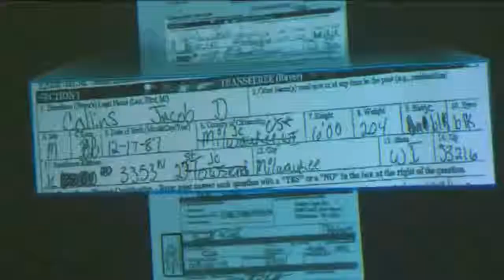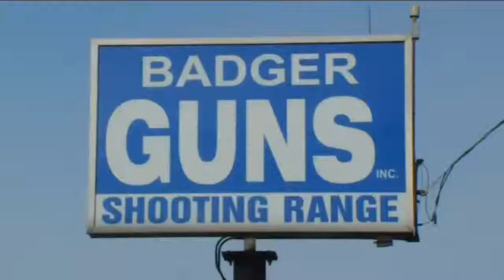Opening statements heard in Badger Guns lawsuit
The jury heard opening statements Wednesday in the lawsuit against an area gun dealer.